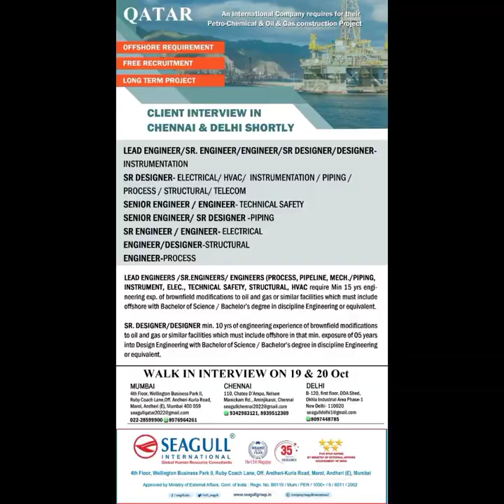19 October 2022 ഗൾഫ് ജോലികൾ, gulf jobs 2022